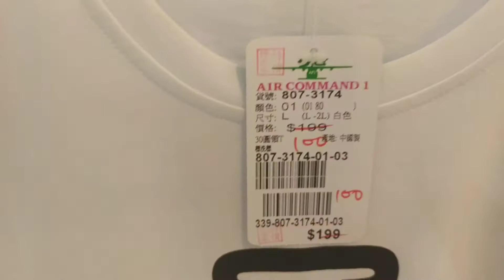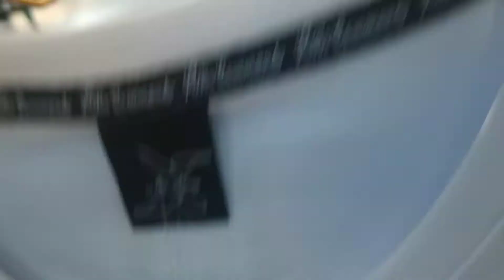LIBUR jALAN_JALAN SAMA TEMEN !! SHOPING